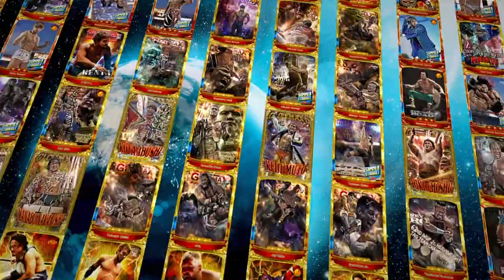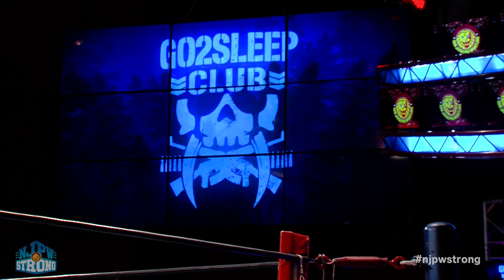FREE FULL EPISODE! KENTA, El Phantasmo & more in action! | STRONG Ep23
See STRONG LIVE!